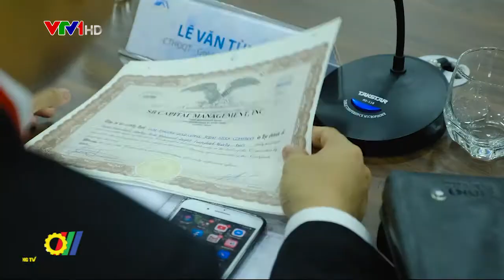Tăng cường hợp tác đầu tư mở rộng thị trường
Trong bối cảnh dịch Covid-19 đang diễn biến phức tạp, tác động mạnh đến nền kinh tế, một số doanh nghiệp đã chủ động hợp tác với các Tập đoàn hoặc Quỹ đầu tư lớn để tìm giải pháp tăng trưởng...